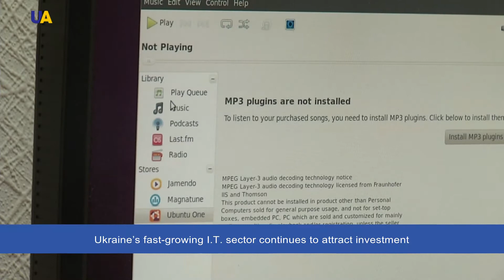IT | Innovation Ukraine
Ukraine's fast-growing IT sector continues to attract investment.